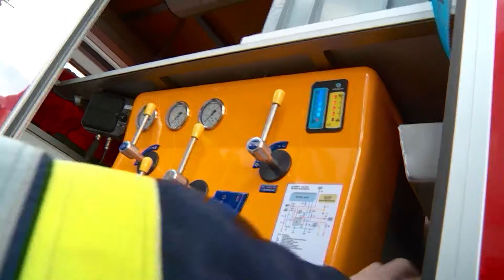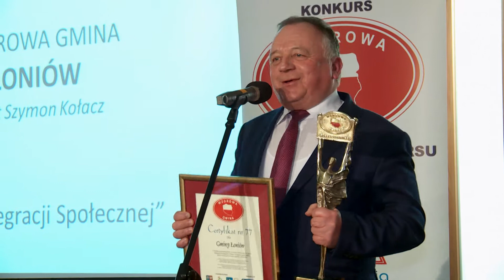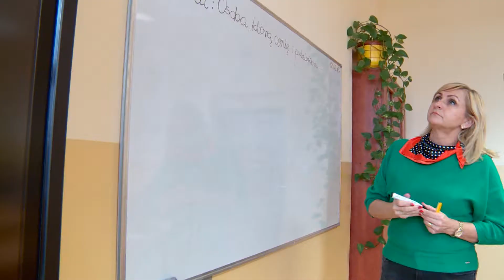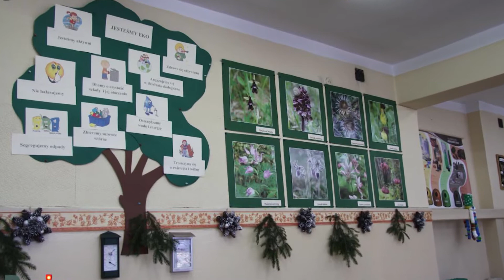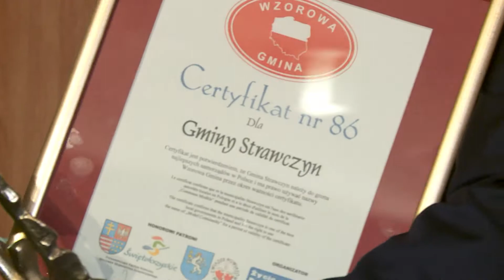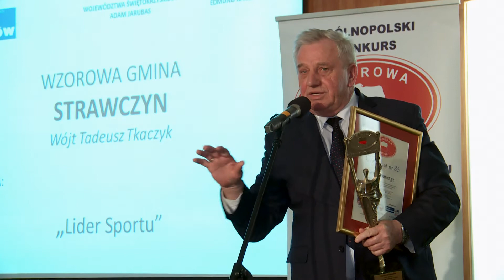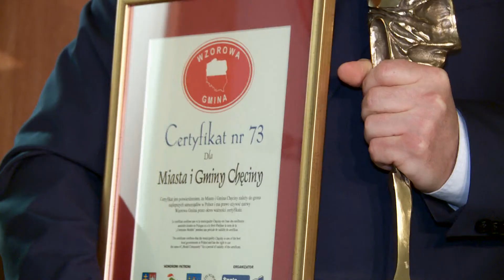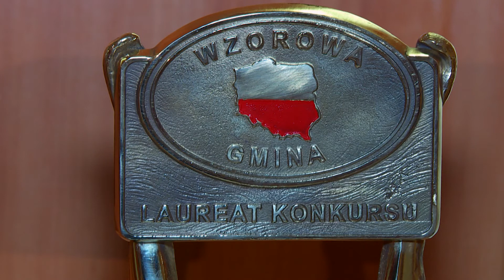Gala Wzorowa Gmina Kielce 2018 Super HD